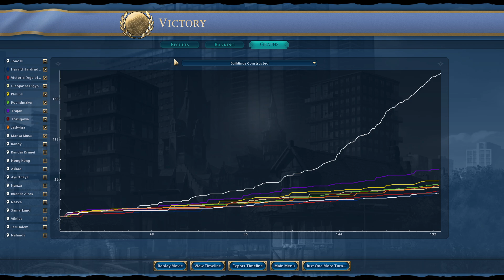Civilization VI June 2024 Challenge: Terra Incognita as Portugal - Episode 7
I don't need to covert the only other holy city, but I might as well flex.